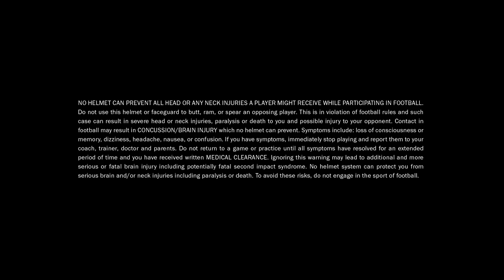Rawlings-Patrick Willis Short 1 - The Opening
The Rawlings football helmets have been called "the Patrick Willis of football helmets!" So, what are the other "Patrick Willises of the world?"  (Part 1 of ???)